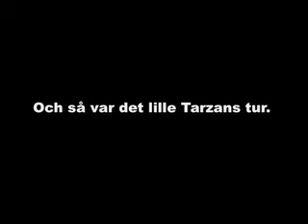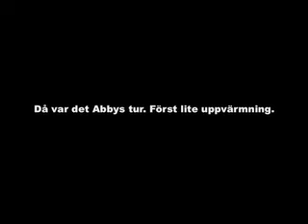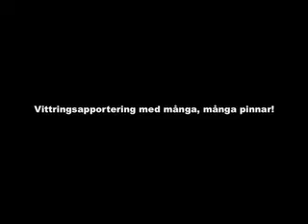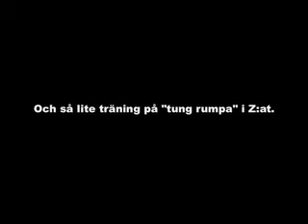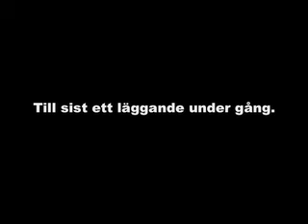Träning i Kungsör med Ditte